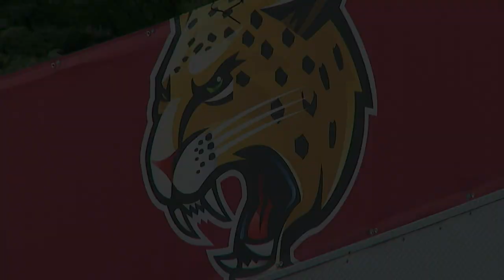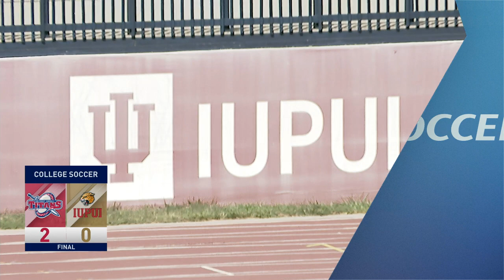MSOC: IUPUI vs. Detroit Mercy Highlights (9-25-2021)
Watch highlights as the IUPUI men's soccer team fell to Detroit Mercy, 2-0, at the on-campus Michael A. Carroll Stadium on Senior Day on Saturday, Sept. 25, 2021.